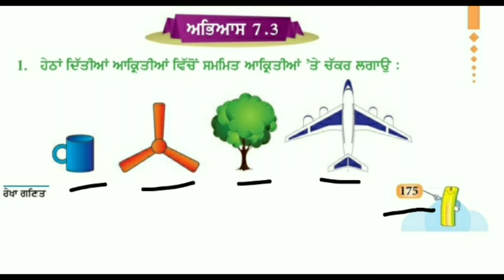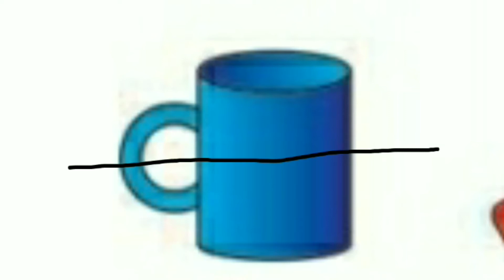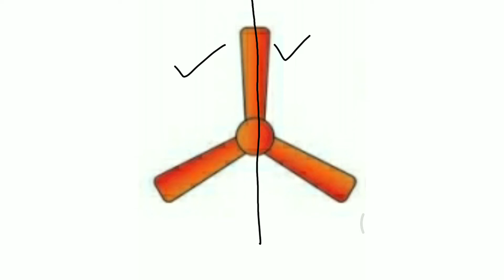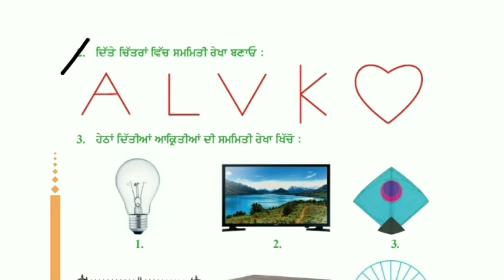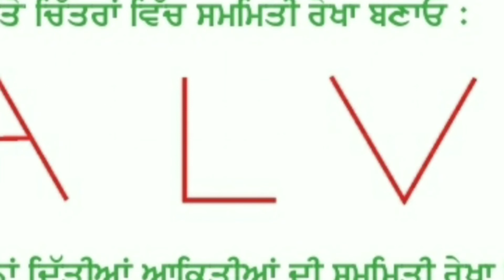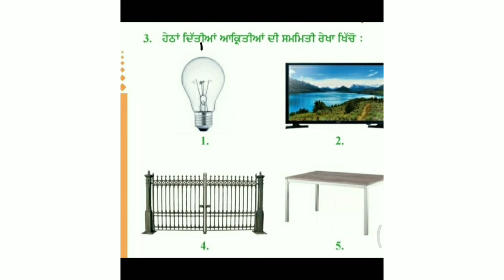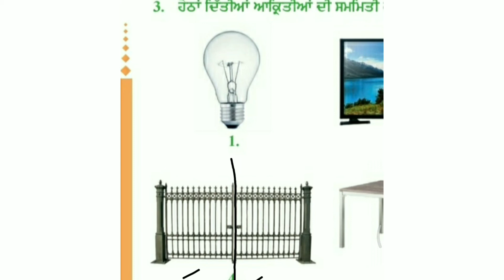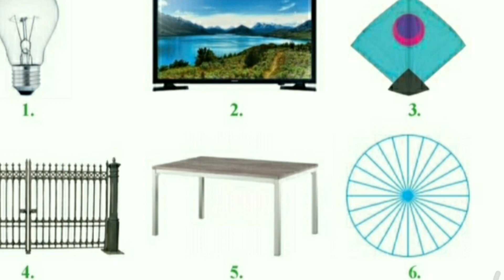ਸਮਮਿਤ ਅਾਕ੍ਰਿਤੀਅਾਂ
ਕਲਾਸ  5 - ਅਭਿਅਾਸ 7.3